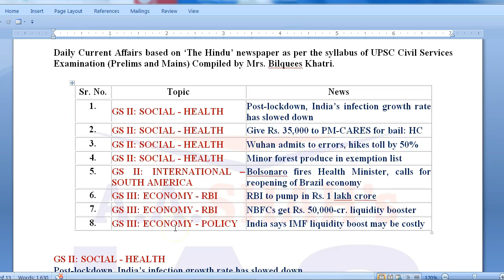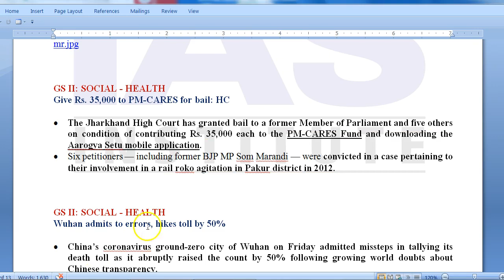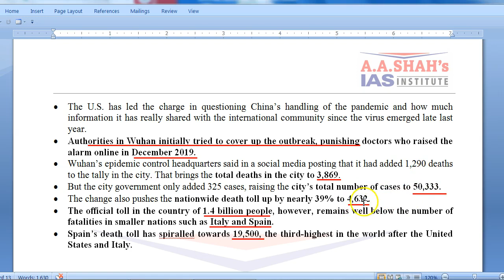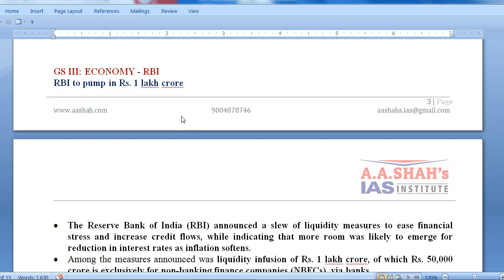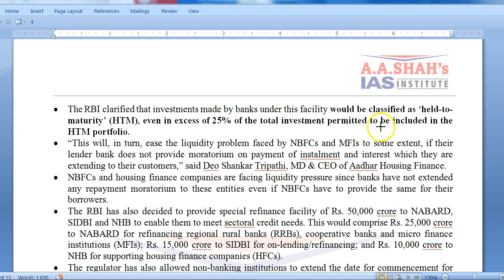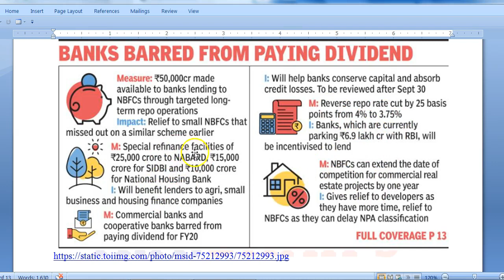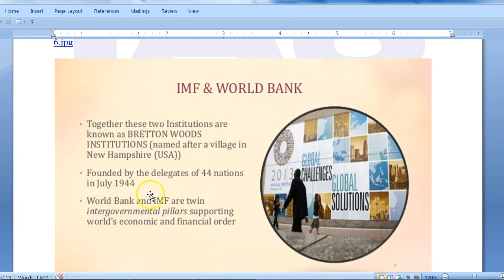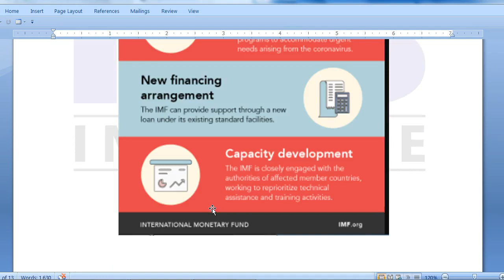IAS Daily Current Affairs 2020 | The Hindu Analysis by Mrs Bilquees Khatri (18 April 2020)